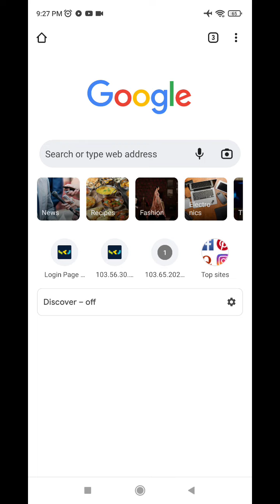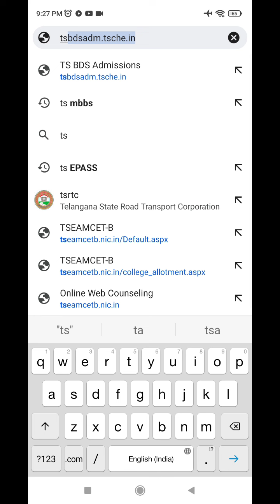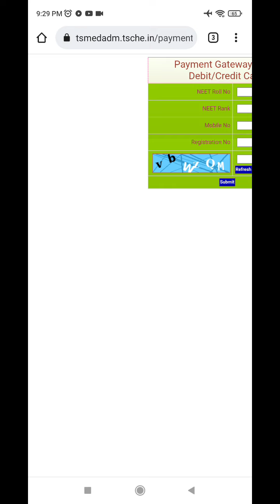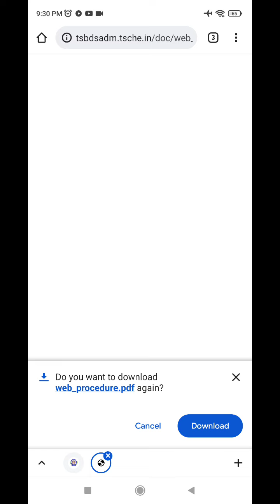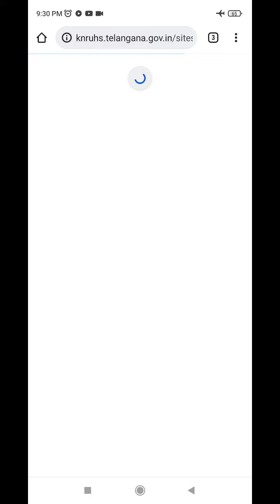TS NEET 2021 MBBS ROUND 1 SEAT ALLOTMENTS AND BDS WEB OPTIONS UPDATES